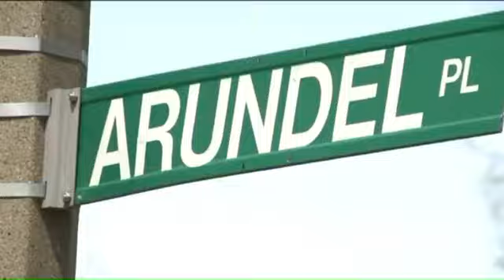Runner (white) Attacked by mob of Black teens Police say "not racial"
⋆⋆⋆ Visit FreedomDaily.com For Your Conservative News HQ ⋆⋆⋆